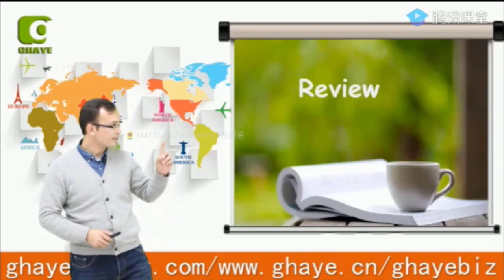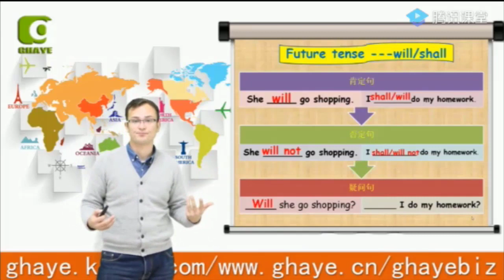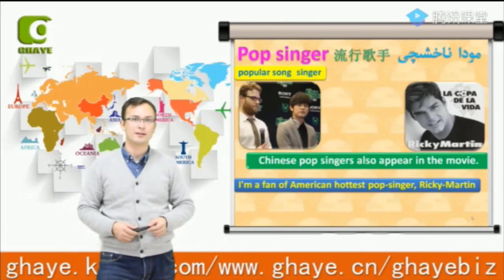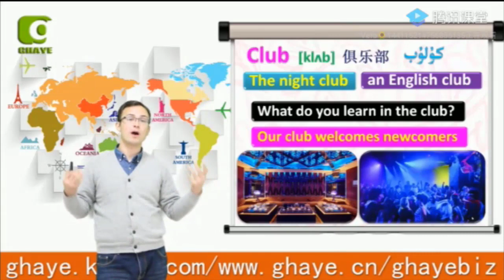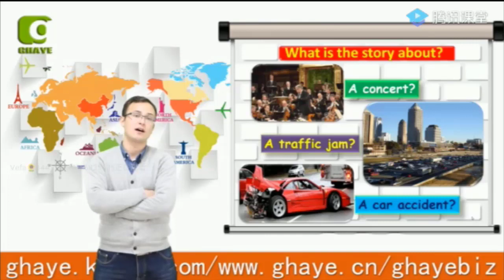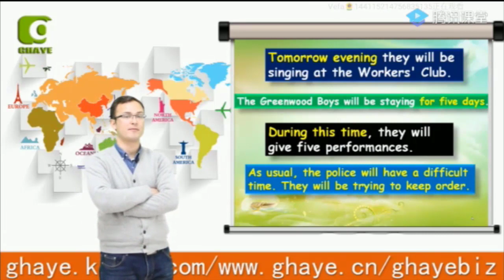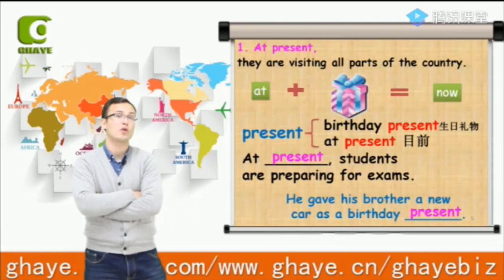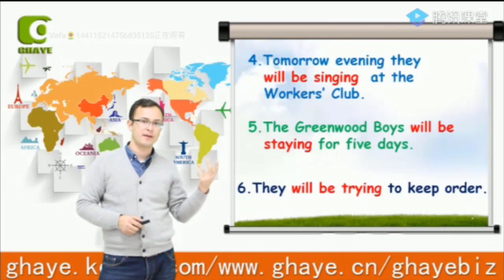(yengi uqum ingiliztili 2- kitap 13- ders)يېڭى ئۇقۇم ئىنگىلىز تىلى 2 كىتاپ 13 دەرس